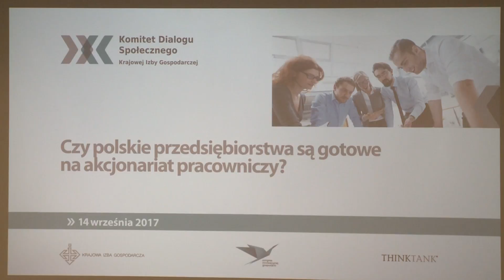Akcjonariat pracowniczy może się przysłużyć polskiej gospodarce i poprawić rynek pracy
NaszeMedia.info

źródło: newseria.pl